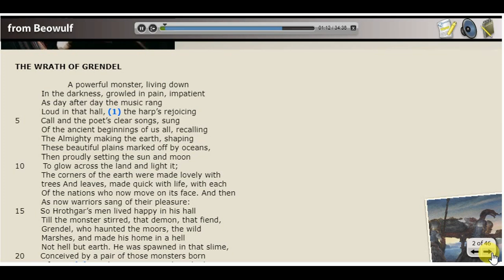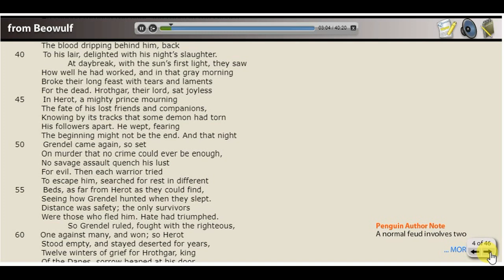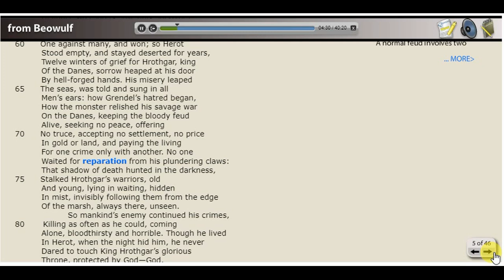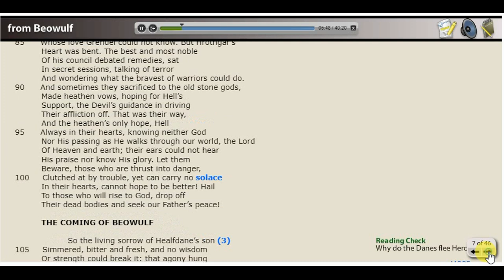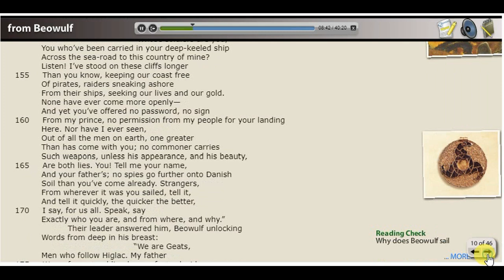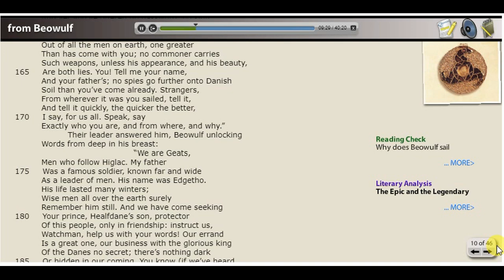Beowulf Wrath of Grendel Audio